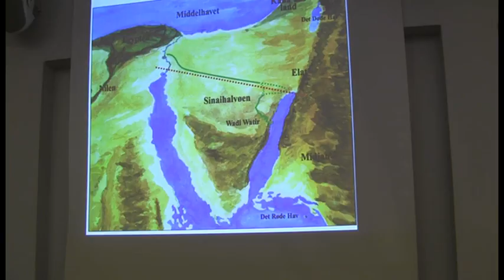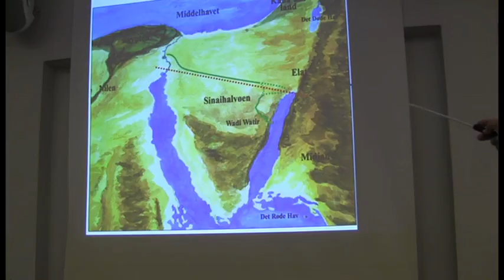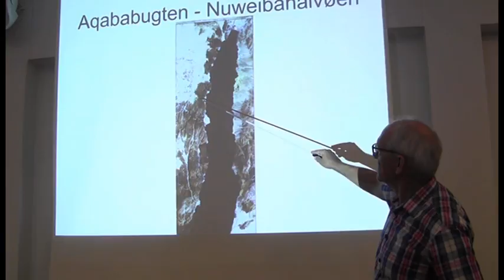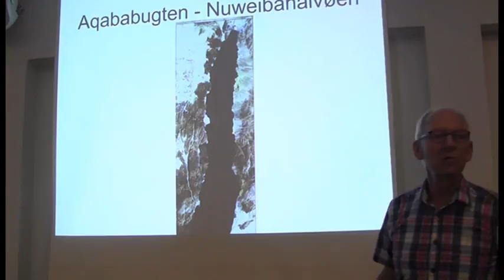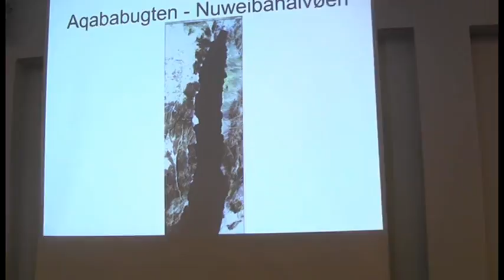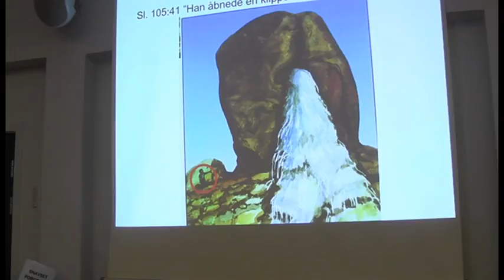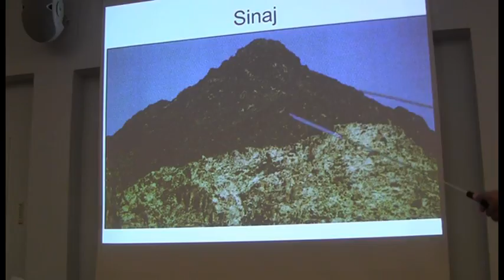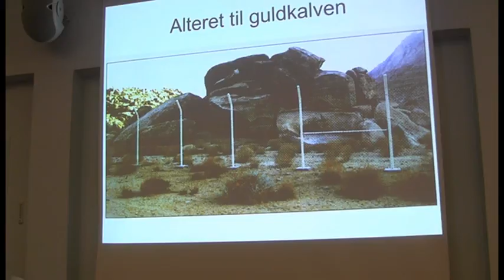Bibelmaraton 2016/17: 2. og 3. Mosebog del 2 v. Erik Mortensen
Bibelmaraton i Bethaniakirken i Aalborg